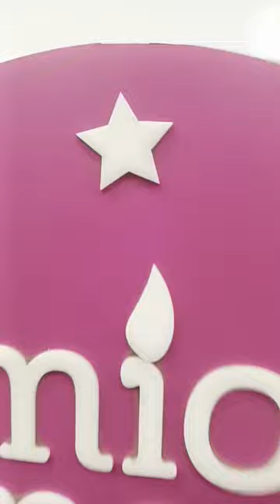Mio amore re khailu paneer croissant#shorts#shortsvideo#vlogswithbulbul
Mio amore re khailu paneer croissant